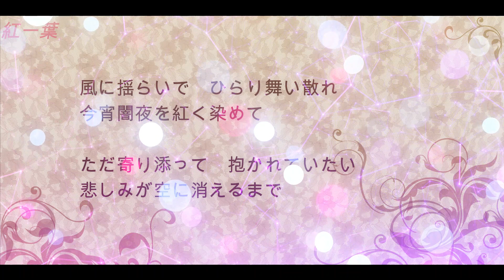「紅一葉」（request cover）/山本雅也（vo/pf/cho）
2012年2月29日release
「紅一葉」/初音ミク（ミク版）、巡音ルカ（ルカ版）

‹vo/pf/cho›
山本雅也 masaya Yamamoto
1981 年 8⽉31⽇⽣まれ。⻘森県三沢市出⾝。 ⺟が唄う⺠謡を聴き、
兄の影響を受け曲作りをはじめすべての楽曲の作詞・作曲・アレンジを⼿掛ける。

テレビ朝⽇「学び Eye!」/TBS 系列「ひるおび!」/TBS 系「がっちりマンデー!!」/ＢＳ⽇テレ「キズナのチカラ」/TBS「朝ズバッ!」テレビ朝⽇/BS 朝⽇「若⼤将のゆうゆう散歩」などデビューから５作連続全国テレビでのタイアップ取得。

⽇本⾻髄バンク普及⼤使任命
⽇本⾻髄バンク推進キャンペーンソング「ひとーつながるーひと」
⻘森県⼋⼾学院系列
（光星⾼校/⼋⼾⼤学/⼋⼾短期⼤学/野辺地⻄⾼校）応援歌「⻘春の絆」制作。
舞台「友情」公式テーマソング担当。